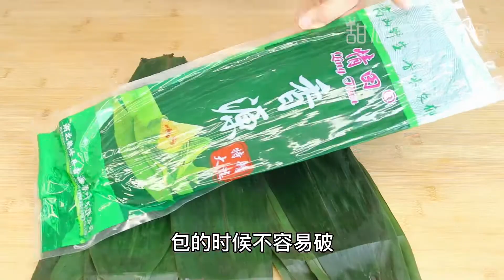包粽子选用干粽叶还是鲜粽叶？看完视频才明白，方法实用收藏备用 Leaf Zong 甜心糖豆美食